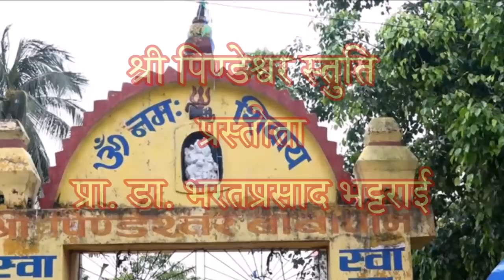श्री पिण्डेश्वर स्तोत्र (श्रावण महिनाको विशेष पाठ)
श्रावण महिनामा आशुतोष भगवान् भोलेशङ्करको उपासना गर्ने विधान छ । यस क्रममा भक्तजनहरू सुनसरी जिल्लाको धरानमा स्थित पिण्डेश्वर बाबाधामको तीर्थयात्रा गर्ने र कोसीको पवित्र जल ल्यार्इ रुद्राभिषेक गर्ने गर्दछन् । श्रावण महिनाको पवित्र दिनमा आउनुहवस् बाबा पिण्डेश्वरको स्तोत्र प्रा. डा. भरतप्रसाद भट्टरार्इको मुखारविन्दबाट श्रवण गरौं ।